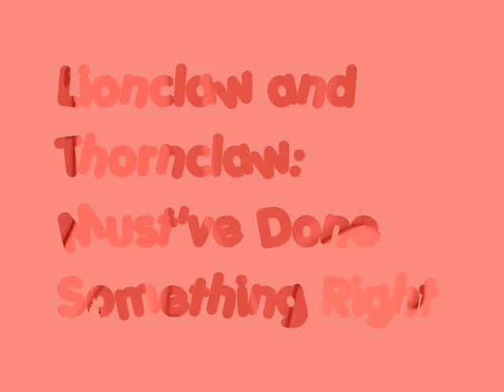Lionclaw and Thornclaw- Must've Done Something Right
~Use High Quality by adding &fmt=18 to the URL!~

Okay guys! Echo has come out with yet another movie! This one is about a couple on our website, Lionclaw (golden she-cat) and Thornclaw (Brown Tabby Tom). They are in love and Thornclaw is suprised that he has wound up with such a beautiful mate. He feels like he isn't good enough for her, but yet, she likes him because he must've done something right.

This is one of my best videos. The ending is a little screwed up because WMM kept freezing! I hope you like it!

We will be adding a feature to the website, in winter 2009, where you can download all of our videos! We also just got a new backround on our website!
Come check these things out! Click on the link above!

Yours truly,
EchoFlameFox

Song- Must've Done Something Right by Relient K

Pictures- AlliCatNya, Deviantart, Google, and Moonclaw